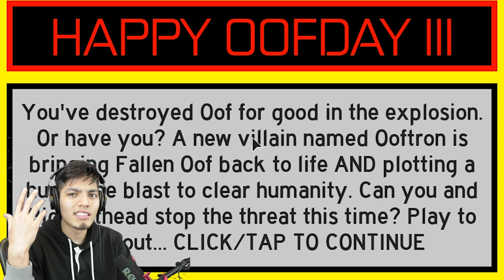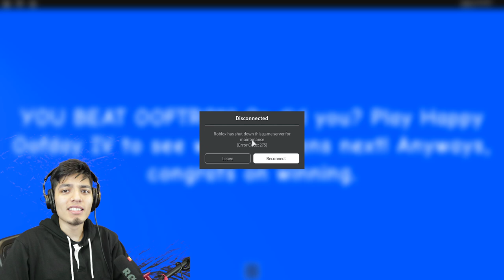ROBLOX HAPPY OOFDAY (PART 3) | OOFTRON IS HERE FOR REVENGE!!!